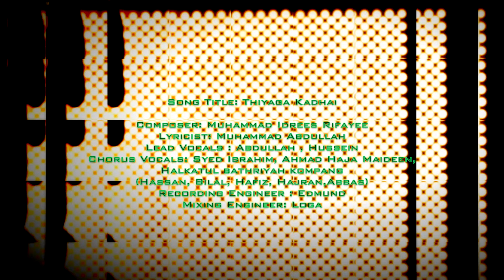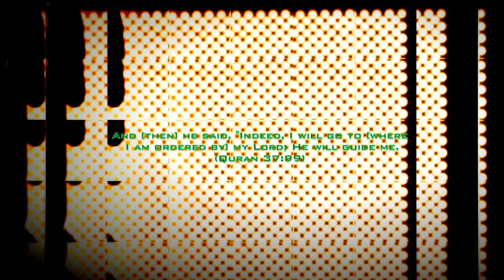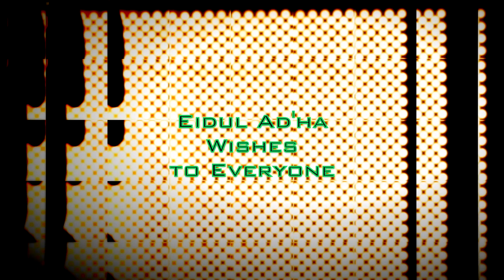Thiyaga Kadhai - Story of Prophet Ibrahim's(A.S) sacrifice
Assalamu Alaikum And Greetings to all,

"And when they had both submitted and he put him down upon his forehead, We called to him, "O Abraham, you have fulfilled the vision." Indeed, We thus reward the doers of good. Indeed, this was the clear trial. And We ransomed him with a great sacrifice, and We left for him [favourable mention] among later generations: "Peace upon Abraham." - Surah As-Saffat Verses 103-109.

Eidul Adha Mubarak Wishes

SAFA Sound Official presents

Title: Thiyaga Kadhai - Story of Prophet Ibrahim's(A.S) sacrifice 2016

Lead Vocals : Muhammad Abdullah , Muhammad Hussein
Chorus Vocals: Halkatul Bathriyah Malabari Kompang Singapore
(Hassan, Bilal, Hafiz, Hajran,Abbas)
Music Composed and Arranged By : Muhammad Idrees Rifayee
Lyricist: Muhammad Abdullah
Recording Engineer : Edmund
Mixed & Mastered By : Logaras Salavakumar

Music Video credits:
Director of Photography: S Dinesh Raj
Lighting: Levin Rajan
Production Manager: Sharul Khan
Editor : S Dinesh Raj